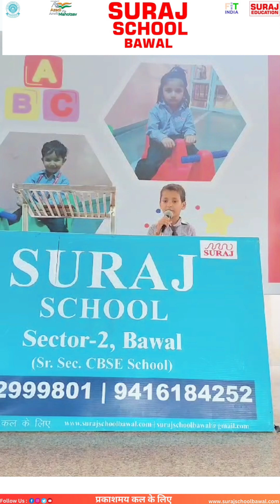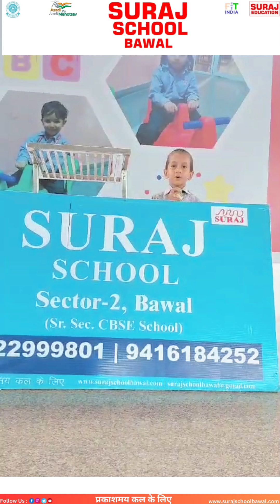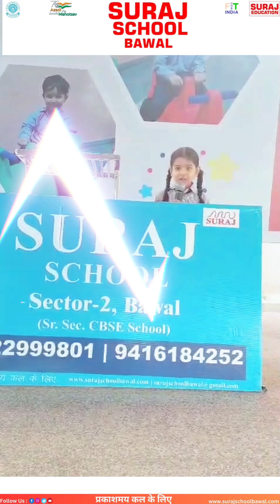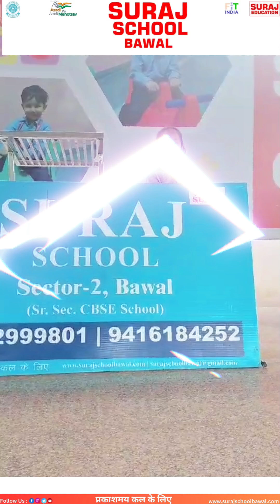Morning assembly Activity ☀️🌄🌅